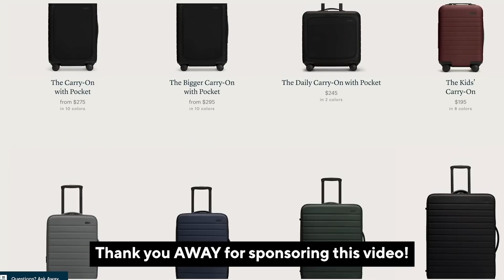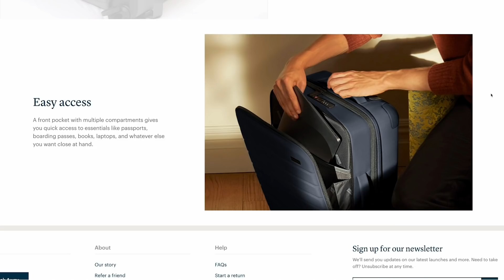it's time to tell you something V IMPORTANT!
I'm in Jake's CYSTM, starting a new company and MUCH MORE. Links👇🏻

for the exclusive video version of the podcast.

- NEW HERE? -